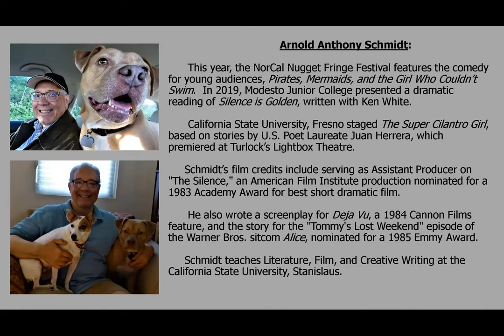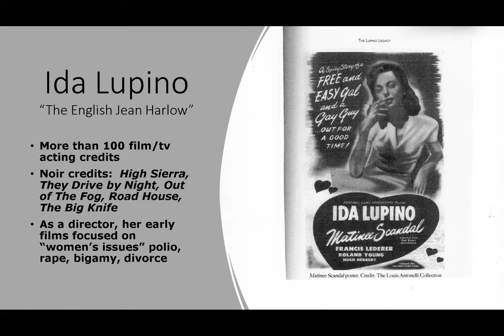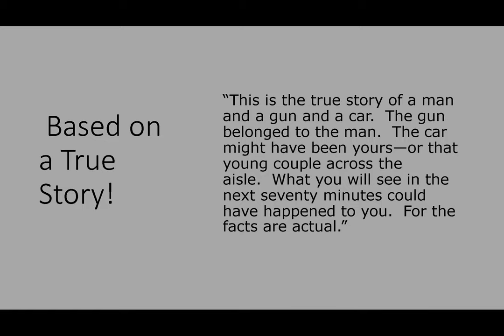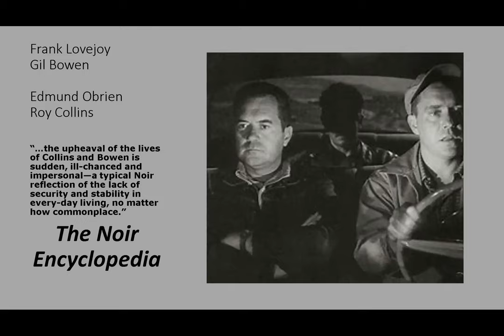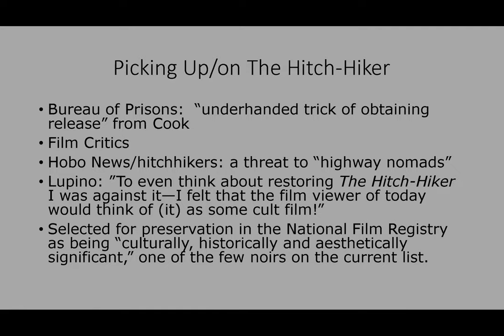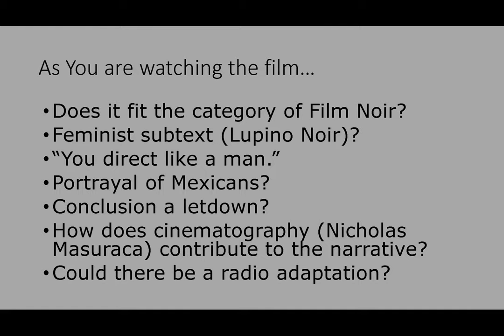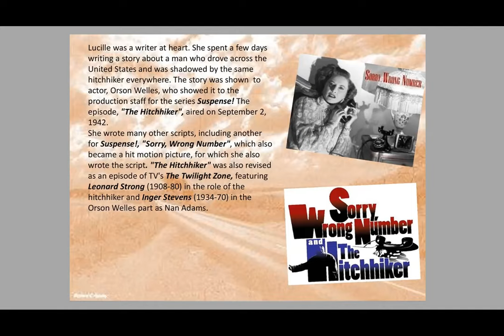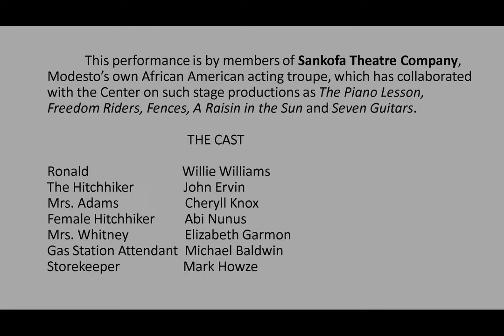Hitchhiker Intro Lecture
Modesto's Noir's THE HITCH-HIKER intro lecture.

Do you love films and have an interest in learning more about how they can develop into radio shows and how they are made? THIS IS FOR YOU!

The State Theatre, the Prospect Theatre Project (PTP), and the Gallo Center Repertory Company (GCRC) announce the launch of “Modesto Noir,” a five-month-long series of films, radio plays, lectures, and discussion.

From April to August, three of Modesto’s preeminent arts organizations will bring to the community monthly evenings dedicated to this unique and popular movie style. Film Noir describes classic American black-and-white movies of the 1940s and 50s, which feature dangerous deeds and love gone wrong, hardboiled detectives and deadly women, snappy dialogue, and bold camerawork.

People are invited to screen the radio shows, as well as the films themselves. The State Theatre will host a free recorded lecture about each film and an online discussion of the film and its radio play adaptation. State Theatre Executive Director Kirstie Boyett will moderate the online Zoom discussions, whose guests will include the play directors, cast members, and technical specialists who brought these radio plays to life. Links to the events, as well as readings about the history and influence of Film Noir, will be found on the State Theatre website.